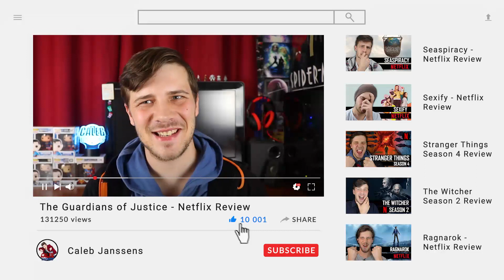Avatar: The Way of Water - Movie Review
Jake Sully and Ney'tiri have formed a family and are doing everything to stay together. However, they must leave their home and explore the regions of Pandora. When an ancient threat resurfaces, Jake must fight a difficult war against the humans.

Starring Zoe Saldaña, Sam Worthington and Sigourney Weaver.
Directed by James Cameron.